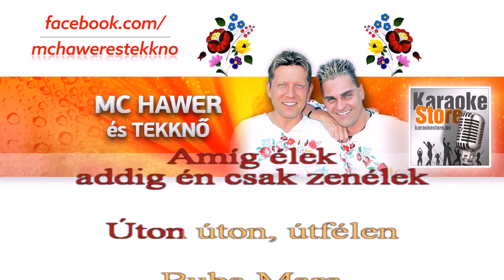MC Hawer és Tekknő - Macskajaj - Bubamara (Karaoke)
A dal karaoke verziója :)